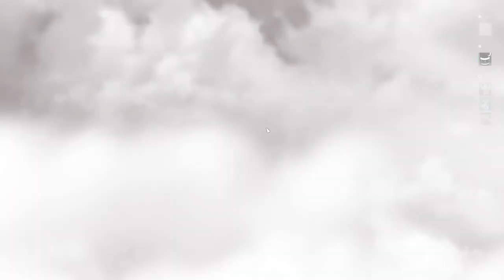Battlefield 1 - Apocolypse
Join the Yogurt Team Discord!

PSN ~~ C420the2
Steam - SeeFour
Twitch ~~ Seefourtv

it helps out the channel a lot!

Uploads Monday, Wednesday and Friday!
Streams Tuesdays and Thursdays

Thanks to Epidemic Sounds for some awesome tunes!